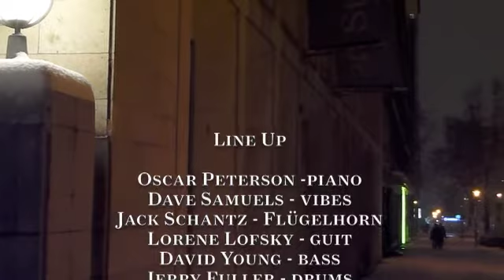Winterwonderland Essen - Hommage an Essen (16.12.2010)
Was liegt näher, als im Winter durch Eis und Schnee zu stapfen? Dabei die Augen aufzumachen und einmal mehr zu sehen, dass Essen ein ganz wunderbarer Ort ist, um hier zu arbeiten und zu leben. Als Kinder sind wir hinter dem Saalbau Schlitten gefahren, auf dem Teich Schlittschuh und in der heutigen Philharmonie haben wir den wunderbarsten Klängen gelauscht - und wir tun es noch heute. Wunderbar. War Oscar Peterson jemals hier? Ich weiß es nicht, aber vom Eugen Cicero Trio war ich schlichtweg begeistert, wie von so vielen anderen.

Der hier gespielte Titel "Christmas Waltz" stammt von der CD "An Oscar Peterson Christmas" von TELARC Jazz aus dem Jahr 1995.